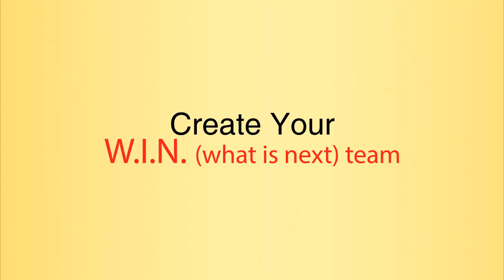How To Make Social Media Simple and Less Work! With Jamie Palmer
How To Make Social Media Simple and Less Work!

Jamie Palmer breaks down social media in such a way that you’ll be inspired.

It’s simple but powerful!

-easily repurpose your content!
-create powerful content quickly!
-how to stay relevant with Google!